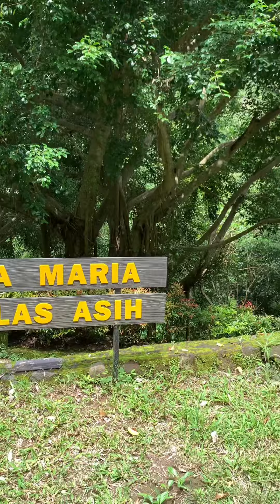Goa Maria Welas Asih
Terletak di Duren Sawit, Banjaroyo, Kec. Kalibawang, Kabupaten Kulon Progo, Daerah Istimewa Yogyakarta. Tidak jauh dari goa maria sendangsono.

Tempatnya hening sangat cocok untuk berdoa.